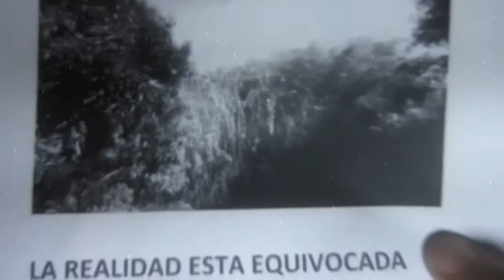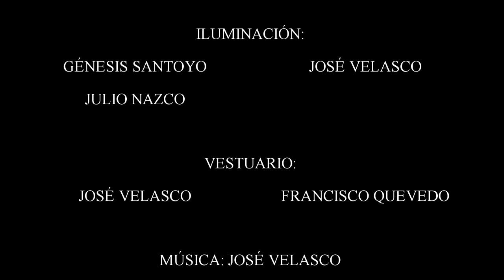DISTORSIÓN (CORTOMETRAJE)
Cortometraje experimental con elementos piscodelicos, de terror y suspenso, esta pieza relata el lado oscuro de la mente en los sueños.